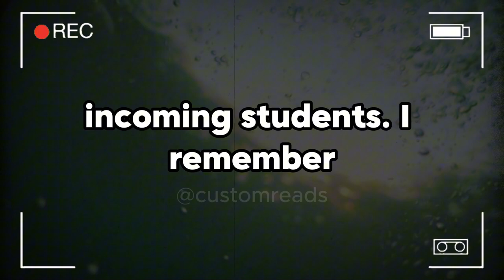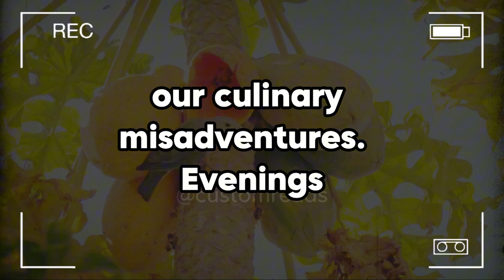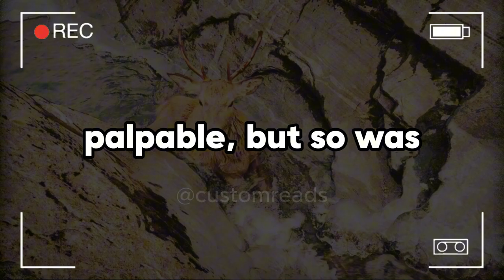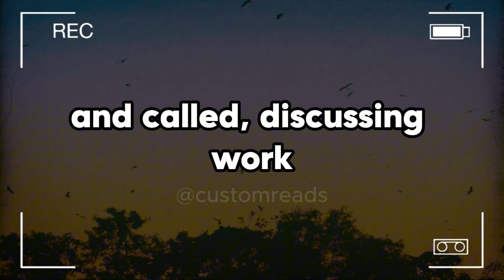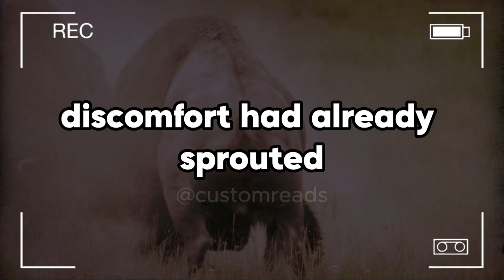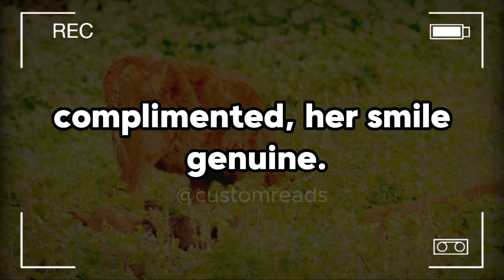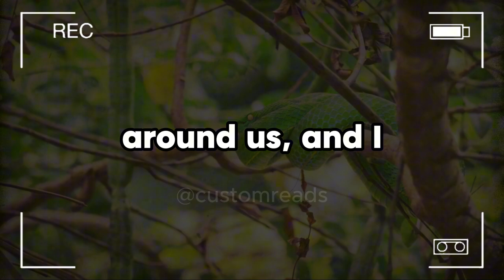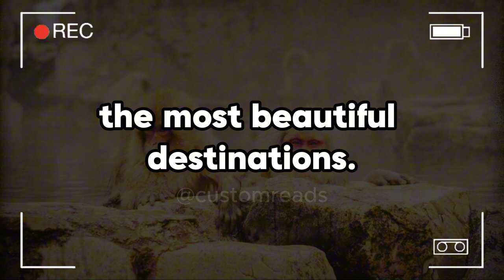He Started Carpooling with a Female Co-Worker, and Since Then, the Distance Between Us Grew Every...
He Started Carpooling with a Female Co-Worker, and Since Then, the Distance Between Us Grew Every Day! Can I Hold Onto the Man I Love Before It's Too Late?

Should I set clear boundaries with my boyfriend regarding his quickly blossoming relationship with a female co-worker? The evening air was crisp, holding a hint of autumn's chill as I walked across the sprawling campus of the university.

It was a time marked by youthful dreams and scholarly pursuits, a period that now seems both distant and vividly close to my heart. It was here, amidst the hallowed halls and buzzing student centers, that I first met Brian. He was, like me, a newcomer to the intricate world of graduate studies, eager to carve out a niche in the academic world.

Our initial encounter was as unremarkable as it was fortuitous, occurring during a mandatory orientation for incoming students. I remember the room was overly warm, filled with the nervous energy of dozens of students. Brian sat next to me, introduced by a mutual acquaintance who had prematurely left to answer a call.